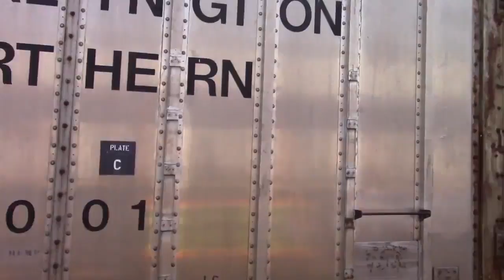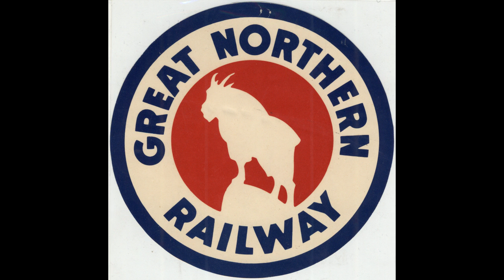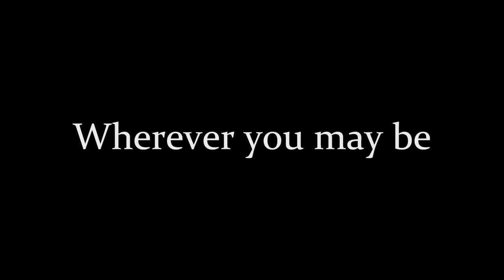Great Northern Train Ride July 2015 Duluth Minnesota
My wife and I took a ride on the Reading Railroad for a little R&R… ok, it was really the Lake Superior Railroad Museum line in Duluth.  This was just a cheap sightseeing ride, can’t remember the price, like $8 quid (bucks) each, (I just like the sound of quid better) and it didn’t last long, and I’m not upset about that because the ride was filled with annoying snottlings (children, kids, daemon spawn) and once you were past the Duluth Lake Walk, it was just like riding down the Paul Bunyan Trail; a pathway cut through trees and swamps.  Of course the train is set on an old abandon rail line.

Personally, if I ever ride the train again, it will be on a dinner run or maybe one of the special event runs.  Probably not the Christmas one, again, snottlings.  Perhaps on the wine tasting one.  I do hope they don’t allow snottlings on that run.  We can pray.  Enjoy the short video, no tour guide on this one, and short because there wasn’t much to see so I stopped recording to save battery life.  But I digress.